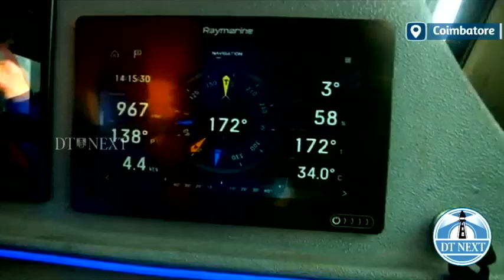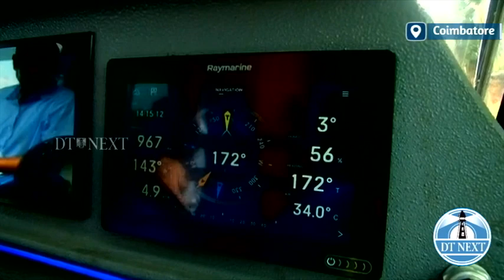Woman Entrepreneur designs cost-effective hovercraft boat in Coimbatore| DT Next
Woman Entrepreneur designs cost-effective hovercraft
 boat in Coimbatore

 Supritha Chandrasekar, MD, Eurotech Pivot Solutions Private Limited, says, " This is the first product we have manufactured in India. It is an amphibious vehicle and it can operate in all terrains..."